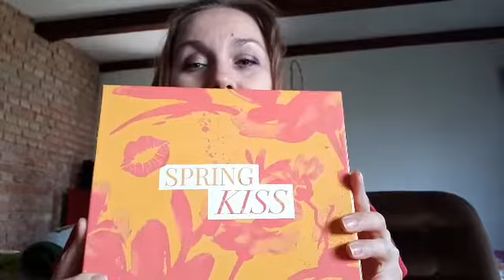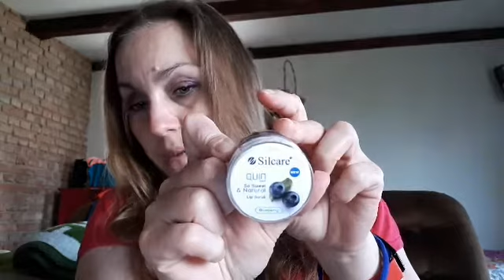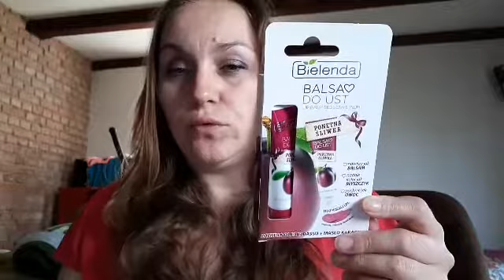Pudełko ShinyBox --- maj 2019